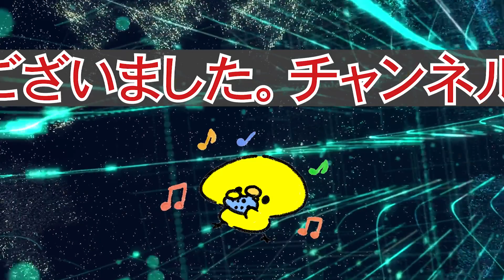命を語り戦争をする宗教発見！